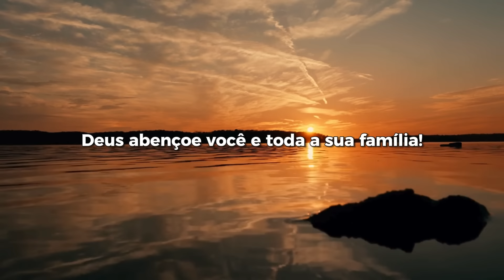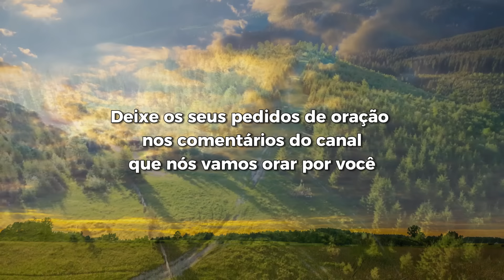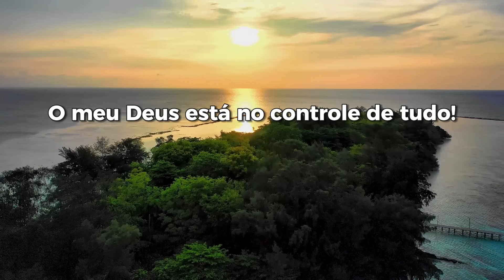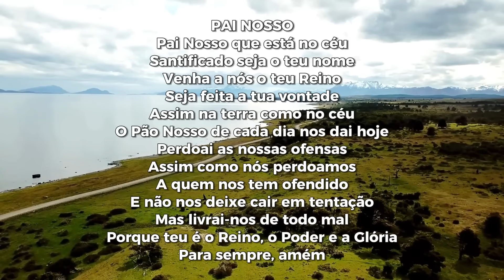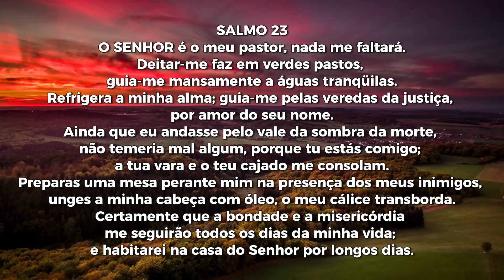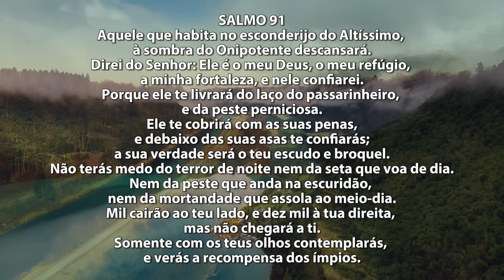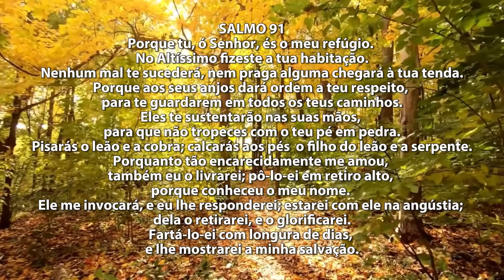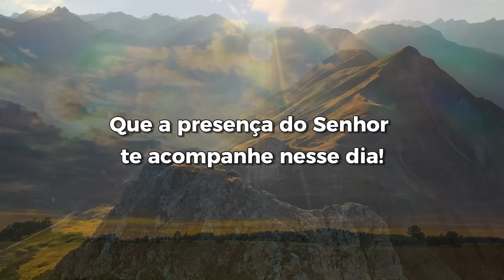DEUS está CONTIGO na BATALHA - Oração da Manhã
O Canal Momento de Oração do Youtube, que hoje conta com 1 milhão e trezentos mil seguidores, pede a ajuda de cada seguidor, para doar 1 real, para a reconstrução de lares das famílias atingidas, e assim nós vamos conseguir chegar a 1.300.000,00 reais de doações.

Chave Pix:
CNPJ